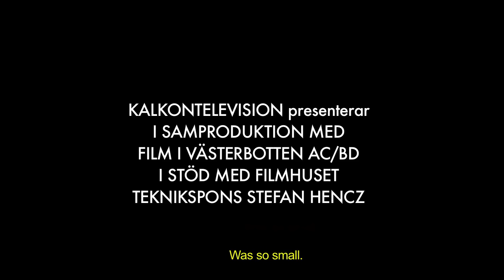Bröder i midnattssol Official Trailer #1 (2016) - HD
Lennart Jähkel o Jacob Nordenson.
Manus & regi Lars Vega